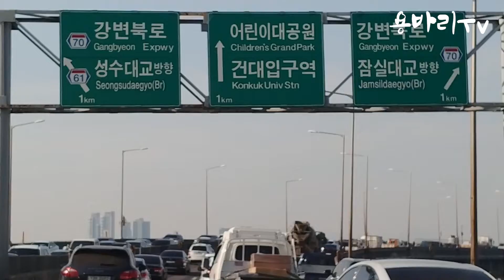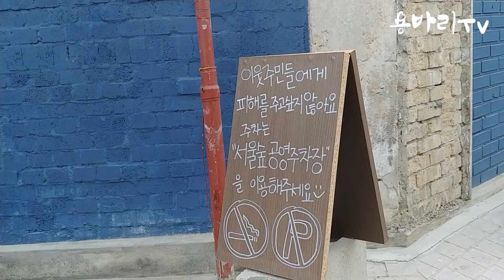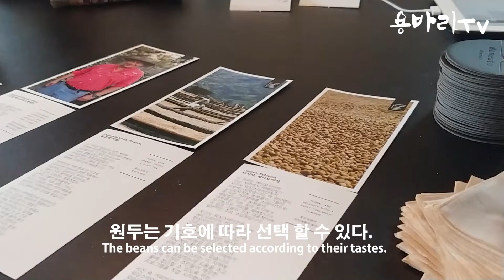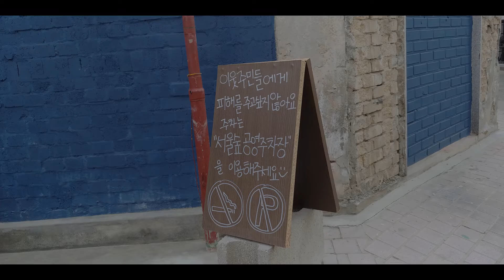카페투어#1 모멘토브루어스 | 성수동카페 | 호주 마켓레인커피를 성수동에서? In Korea, Melburne Market Lane coffee?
용바리스타, 커피와 일상을 담습니다.

새로운 컨텐츠로 카페투어를 시작하게되었습니다. 첫번째 카페는 성수동에 위치한 '모멘토브루어스'입니다. 호주 멜번의 유명로스터스 마켓레인의 커피를 맛을 느낄 수 있었습니다.